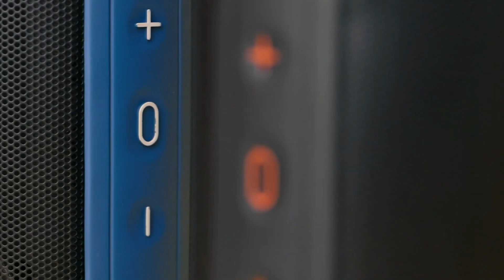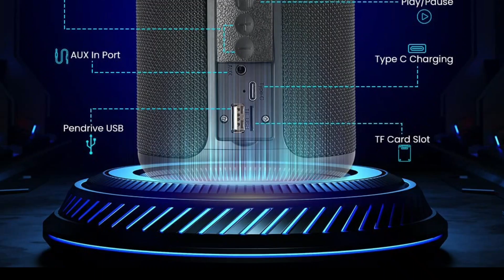Top 5 Best bluetooth speakers under 2500 | Best speaker under 2500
Top 5 Best bluetooth speakers under 2500 in 2023 | Best speakers under 2500

_______________ ABOUT VIDEO_____________

Hello friends here I'm talking about 5 of best wireless speakers under 2500 with high bass, clear sound, mic, fm etc.

______________COVER TOPICS_____________

1) best bluetooth speakers under 2500 in 2023
2) best portable speakers under 2500
3) best bluetooth speakers under 3000
4) best bluetooth speakers under 2500 with high bass
5) best woofer speakers under 2500
6) top bluetooth speakers under 2500
7) best boat bluetooth speaker under 2500
8) best wireless speaker under 2500
9) best wireless speakers under 3000
10) bluetooth speakers under 3000 high bass

_____________PRODUCTS LINKS___________

My Gears:

1) Canon EOS 1500D
2) Phone
3) Microphone
4) Laptop
5) Tripod

__________________# TAGS_________________

_______________DISCLAIMER_______________

______________ SOCIAL LINKS _____________

________________ ADDRESS________________

Tridib Chakrabortty
Burdwan, West Bengal, India